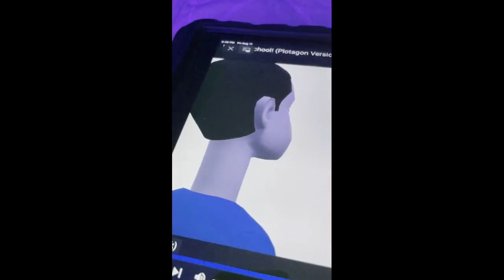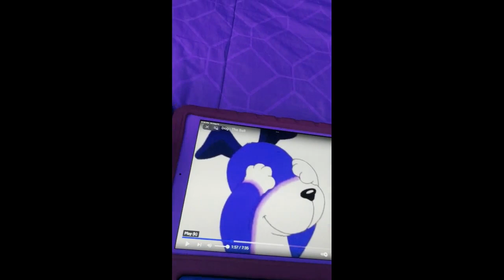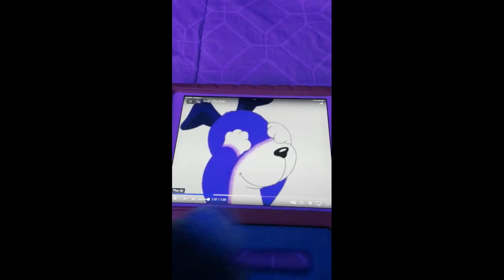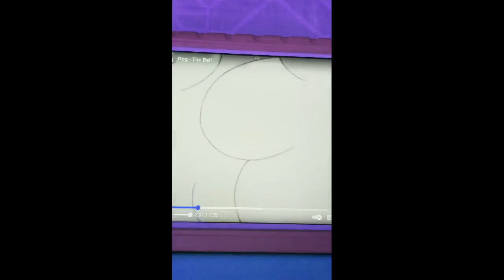Peek a Boo Kipper